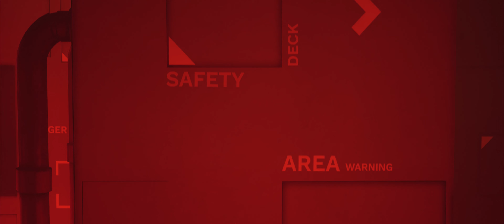Cinematic - Cyberpunk level inspired by Ruiner video game - Jan Cieplik - UE5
Cinematic video of level created by me in Unreal Engine 5.
All assets were created in 3DS Max and textured in Substance Painter by me.
This project was created as camera work and level art practise. Level was inspired by great video game ,,Ruiner" by Reikon Games.